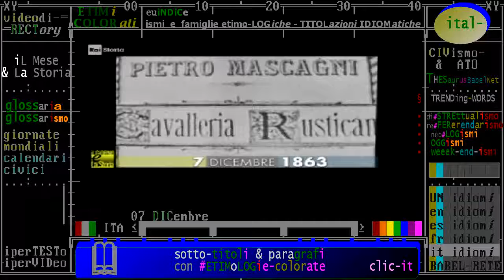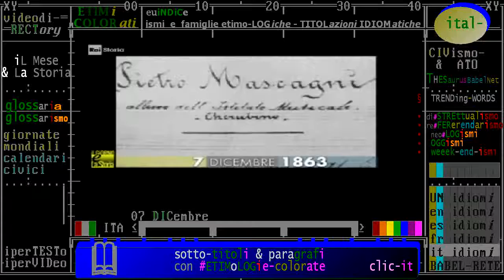§.1/- (anniversari nascita 1863) 07 DICembre, Livorno: Pietro Mascagni, musicista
1863
:titolo: Pietro Mascagni compositore della Cavalleria Rusticana
07/12/1863 Nasce a Livorno il compositore Pietro Mascagni. Il nome di Mascagni è legato all’enorme successo della Cavalleria rusticana del 1890. Nella sua carriera scrive 15 opere, un’operetta, molti brani sia per orchestra che vocali, canzoni, romanze e musica per solo pianoforte. Mascagni muore a Roma il 2 agosto 1945.

§.2/- (anniversari nascita 1863) 07 DICembre, Livorno: Pietro Mascagni, musicista